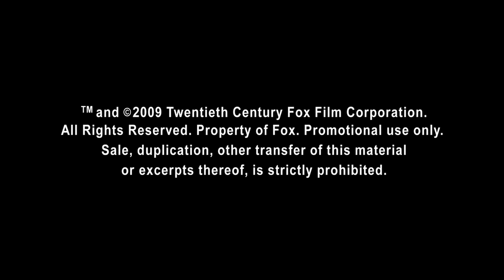Percy Jackson & The Olympians: The Lightning Thief (2010) Trailer HD | Steve Coogan | Logan Lerman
Percy Jackson & The Olympians: The Lightning Thief (2010)

A teenager discovers he's the descendant of a Greek god and sets out on an adventure to settle an on-going battle between the gods.

Director: Chris Columbus
Writers: Craig Titley (screenplay), Rick Riordan (novel)
Stars: Logan Lerman, Kevin McKidd, Steve Coogan